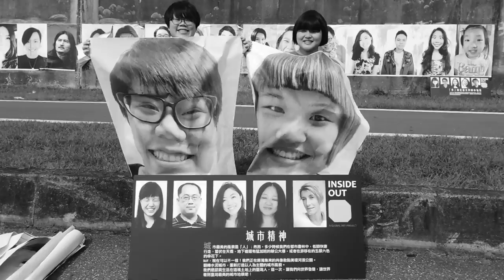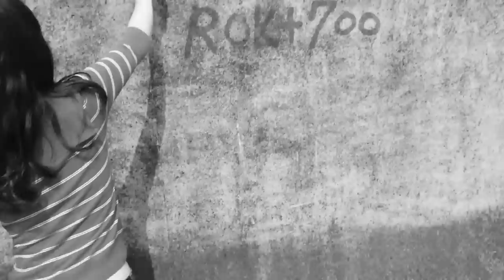Taipei Art District: Inside Out Project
2014/11/16 Taipei Art District: Inside Out Project

Credits:
Many Thanks to Bo-Yen Lin (Pasting Staff)